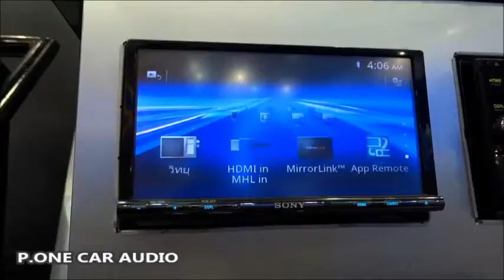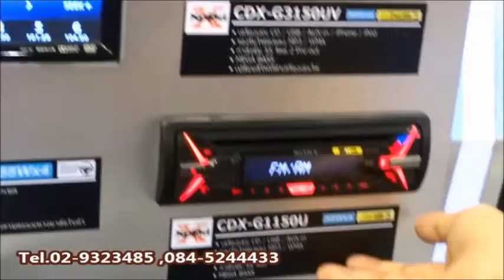SONY CAR AUDIO ,STEREO 2015 เช็คราคา By P oneโทร.02-9323485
พีวันสาขาทุ่งสง นครศรีธรรมราช โทร. 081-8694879,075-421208
PRODUCT CAR AUDIO ACCESSORIES HEAD UNIT SPEAKER SUBWOOFER CAR ALARM TRACKER JVC KENWOOC PIONEER SONY ALPINE CLARION FERRIS MTX KICKER TOPAZ PERFORMANCE SPEAKER WORLDTECH PIORITY ZULEX SOWAY CONCEPT DZ RPM SPATA EQUATOR SOWAY WISDOM HOLY